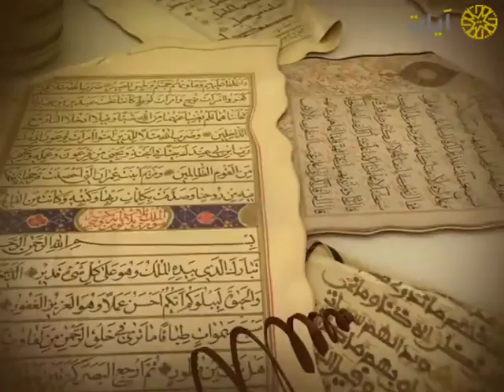نوادر التلاوات - تلاوة نادرة - إبراهيم الأخضر - ما تيسر من سورة النحل